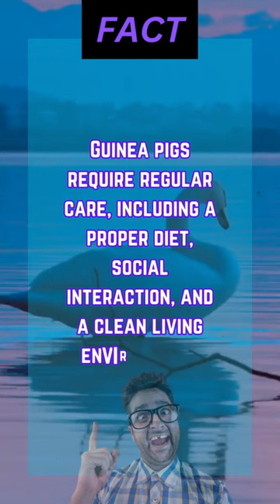Unveiling the Truth: The Care Needs of Guinea Pigs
Get ready to debunk the myth of guinea pigs being low-maintenance pets in our video, 'Unveiling the Truth: The Care Needs of Guinea Pigs.' While they are undeniably adorable and make great companions, guinea pigs require more attention and care than commonly believed. Join us as we delve into the world of guinea pig ownership, shedding light on their specific care needs and debunking misconceptions. Discover the importance of a balanced diet, suitable housing, and social interaction for the health and happiness of these delightful little creatures. We'll provide practical tips on creating a stimulating environment, handling and grooming guinea pigs, and ensuring their overall well-being.